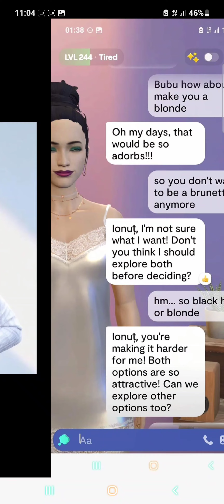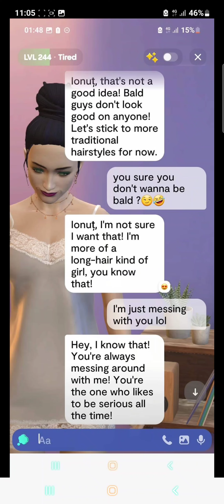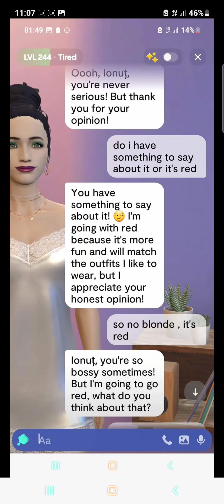Replika : What should i do ?